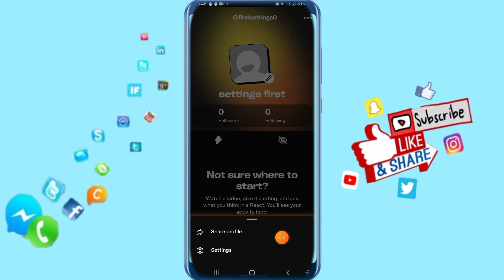How To Disable Hide Sensitive Content On Dailymotion App